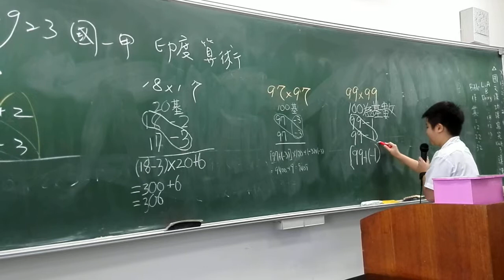印度算學 99×99 99 -1 99 -1 --------- (98)×100+